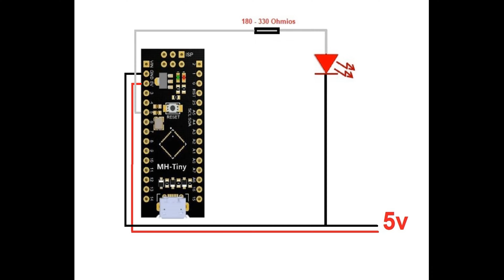Attiny88 👉BLINK👈Encender apagar LED🚦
Arduino Attiny88 👉BLINK👈 En el video de hoy veremos como podemos  encender y apagar un LED🚦.